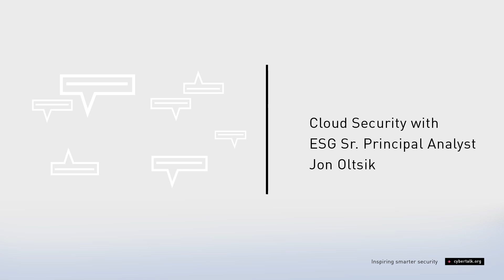CyberTalk: Conversations on the Cloud with ESG's Jon Oltsik | Cloud Security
An informal conversation between ESG principal analyst Jon Oltsik and Check Point's Don Meyer, focused on cloud security: what to watch out for, how to secure against data breaches, and how to create smart cloud strategy.

For more interviews and regular updates on cyber security trends and breaches,

Get the latest cyber security news and insights with the Cyber Talk newsletter.